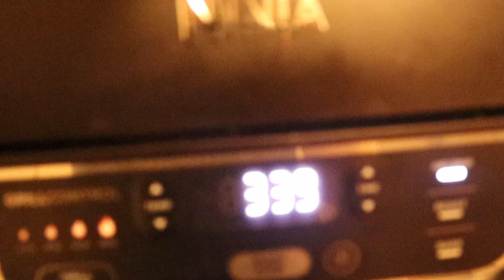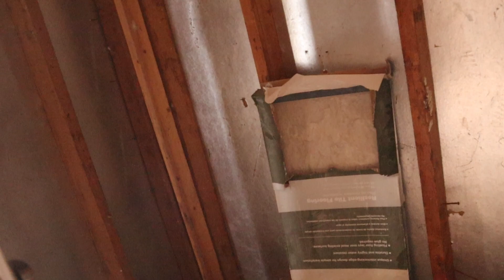DID SOMEONE BREAK IN?